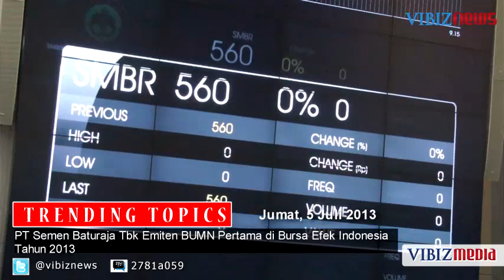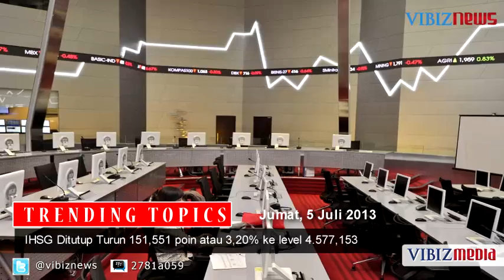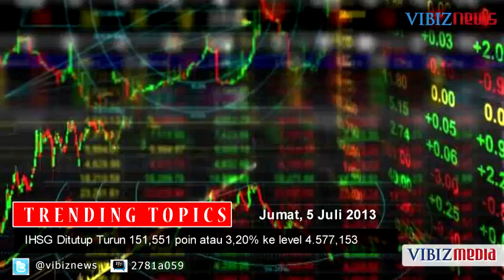10 Berita Terpopular, Vibiznews Trending Topics 5 Juli 2013